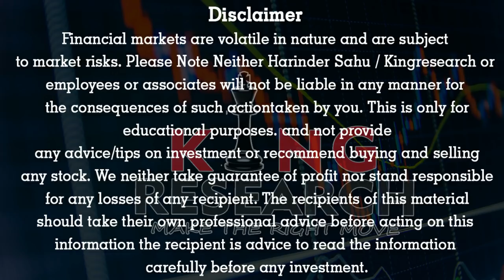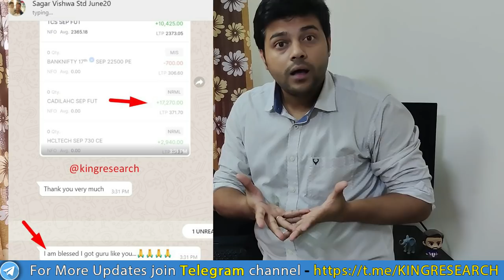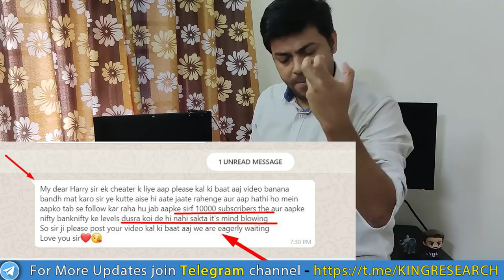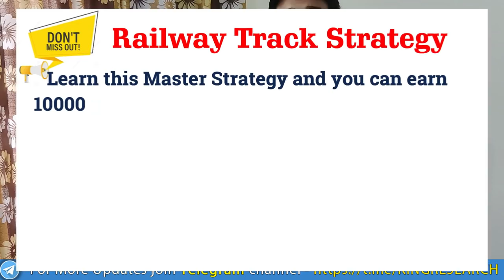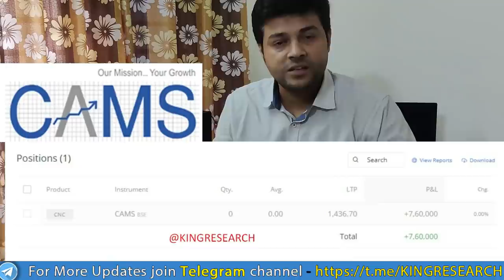750000 Profit in CAMS IPO within 5 mins Live IntradayTrading with Secret Strategy | IPO KA KALA SACH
Live Trading in CAMS IPO LEDGER Profit of 750000 Profit जो कोई नहीं दिखता...!! जानिए IPO KA KALA SACH ???
How I made Rs. 7,50,000 PROFIT from CAMPSIPO within 5 mints from our Darling IPO Strategy time 10 AM listing Trading. What are the advantages & disadvantages of Discipline Stock market trading?

Note: 5 Mins में 750000 Profit by King Research Academy Harry

Open A/C using my Link, You will get many Benefits:-  1- Free 1 month Stock OPTIONS Calls 2. Add Life Time  Intraday SUPPORT Group

Benefits:
1)-Daily Our Intraday Jackpot Option Updates On Time, No Delay
2) Live Support On Your Existing Position
3) Intraday Stock Cash
4) NIFTY and Banknifty-  Trend Reversal Games Alert
5)  Index Heding Strategy Update

Future trading
Banknifty levels
silver mcx
100% ROI
NIFTY TRading
Live Trading in the stock market
IPO strategy